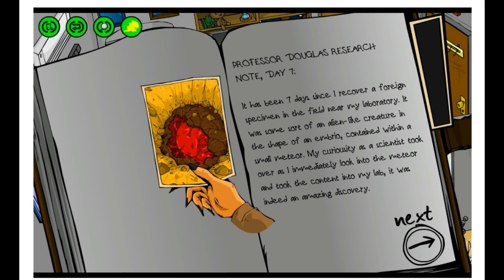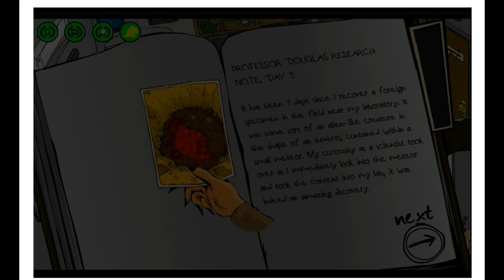My Little Sherbart#Foreign Creature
Episode 1 of lost will be comming soon   . I love you hope you love me to still ain't judgeing and peace oooooooout XD XD Foxarita Love